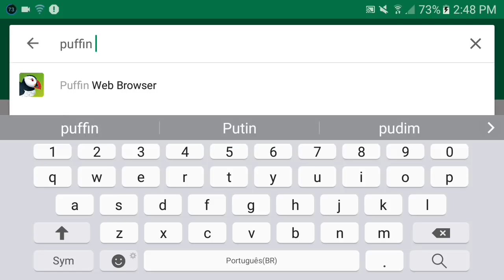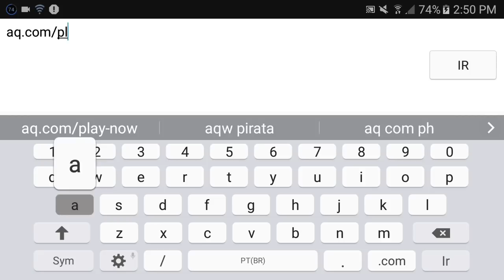AQWorlds Mobile? How to play in ANDROID/IOS 2018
《GRUPOS DE AQW》

《SONGS/MUSICAS》
INTRO : Jennifer Paige - Crush

ENDING : Kendrick Lamar - Backseat Freestyle (Wheathin Remix)

AQW Link - Aq.com/play-now